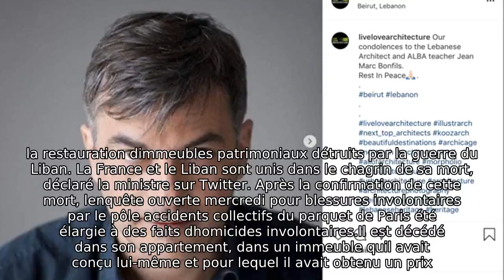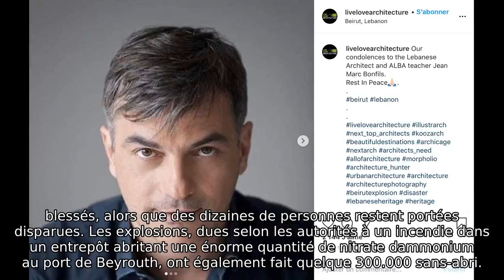Beyrouth : qui était Jean-Marc Bonfils, le Français décédé dans les explosions ?